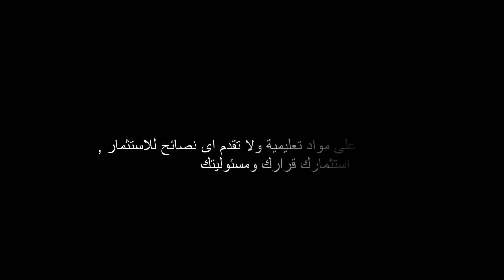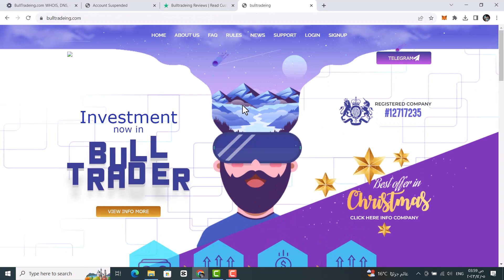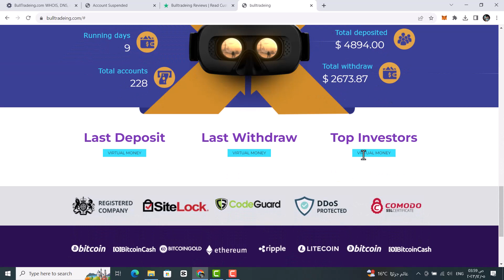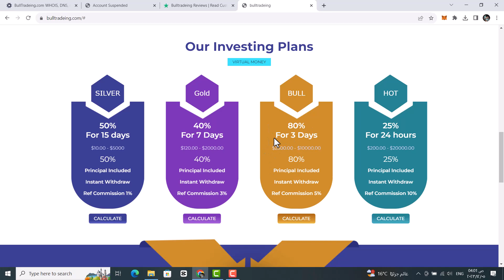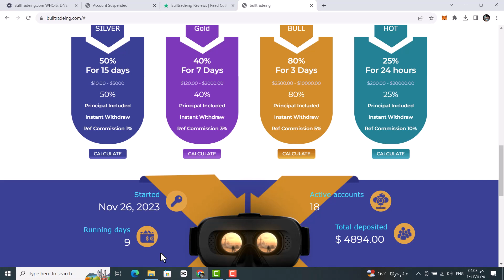موقع BullTradeing | ارباح في الالالاند | الربح من الانترنت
موقع BullTradeing   الموقع يعمل منذ 9 ايام تقريبا مع العلم ان الدومين قديم وكان عليه العديد من المواقع , بالنظر الي البيزنس موديل والارباح فلا يمكن ان يكون هذا موقع استثمارى حقيقى , يجب الانتباه بالبعد عنمثل هذه المواقع خاصة وانه اصبح ليس من السهل فقدان المدخرات , اي موقع علي الانترنت اذا فقدت اموالك عليه فنسبة عودة اموالك هي اقل من 1 % لذا حفاظا  علي اموالكم  ابتعدوا عن مواقع المكسب السريع Hyip
احمد على